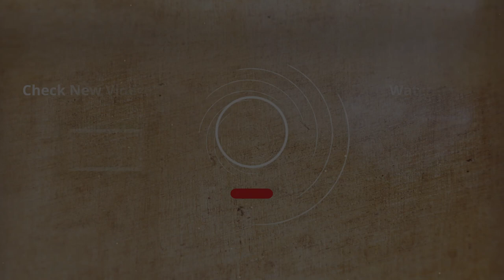Russian salad: Herring Under a Fur Coat | Authentic recipe with secret grandma tips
Detailed recipe for Herring Under a Fur Coat salad:
Herring in oil – 3-4 medium pieces (approx. 150-200 grams)
Potato - 1 pc
Beetroot – 2 small pcs or 1 medium size
Eggs – 2 medium size
Sour cream – 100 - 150 ml
Mayonnaise – 200 ml (with less vinegar percentage)
Salt – add to your liking
🔥💨 Cooking:
• Boil eggs, carrots, potato & beetroot.
✋Note: add salt after bringing water to boil for vegetables.
• Dice herring fillet & onion.
• Mix up mayonnaise with sour cream.
✋Note: sour cream is the perfect addition to mayonnaise because it helps cut down on some of that heavy and oily taste.
• Shred boiled veggies & eggs. Then layer all ingredients in the following order:
Potato
Onion
Herring
Carrot
Eggs
Beetroot
Layer a bit of mayonnaise & sour cream mixture. Then repeat the order once again.
✋Note: fork will help you with adjusting & forming your layers.
• Once done, top it all off with some more mayonnaise and sour cream mixture & garnish with shredded egg yolk and/or greens.
Prepare the Herring Under a Fur Coat salad a few hours before you plan on eating it and let your fridge do its magic. Just make sure not to leave any past 2 days chances are high for it to get spoiled. 😊 Bon Appetite!
👉👉🏼👉🏽👉🏾👉🏿Let us know what you think! We would love to hear your thoughts on our recipe and if we should try something else in our short cooking videos. ❤️❤️❤️

🙋🏻‍♂️ ABOUT US
Calm Cat Food - cooking recipes easy at home 🏡 Our main goal for having this channel is to make people closer to mama's cooking. Adulthood quite often is, parting us with our beloved family and forces us to start taking care of ourselves and mainly - our food. While young and, busy we do not have time for cooking and are left to miss that tasty mama's food. Well, we decided to share some simple Youtube tasty recipes that guaranty you feel back at home again. All the cooking recipes are very tasty and easy to cook.

🎣🥚GROCERIES USED IN THIS VIDEO:
Herring in oil
Sour cream
🍳🔪 KITCHEN TOOLS AND ACCESSORIES:
Electric stove

Подробный рецепт салата Селедка Под Шубой:
Селедка в масле - 3-4 средних кусочка (примерно 150-200 грамм)
Свекла - 2 маленьких шт. или 1 среднего размера
Яйца - 2 среднего размера
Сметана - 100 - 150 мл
Майонез - 200 мл (с меньшим процентным содержанием уксуса)
Соль - добавляем по вкусу
🔥💨 Приготовление:
• Отварите яйца, морковь, картофель и свеклу.
✋Примечание: добавляйте соль после того, как доведете воду до кипения для овощей.
• Филе сельди и лук нарезать кубиками.
• Смешайте майонез со сметаной.
✋Примечание: сметана - прекрасное дополнение к майонезу, она помогает смягчить жирный и тяжелый вкус майонеза.
• Натрите вареные овощи и яйца на терке. Затем выложите все ингредиенты в следующем порядке:
Картофель
Лук
Сельдь
Морковь
Яйца
Свекла
Добавьте немного микса из майонеза и сметаны. Затем повторите все еще раз.
✋Примечание: вилка поможет вам с формировкой и выравниванием слоев.
• После этого покройте все сметанно-майонезной смесью и украсьте тертым яичным желтком и / или зеленью.
Приготовьте селедку под шубой за несколько часов до подачи, и пусть ваш холодильник творит свое чудо дав салату настояться. Не позволяйте салату простаивать более двух дней, он просто-напросто испортится. 😊 Приятного аппетита!
👉👉🏼👉🏽👉🏾👉🏿Дайте нам знать, что вы думаете о нашем блюде! Мы будем рады получить ваши комментарии о рецепте. Или, пожелания опробовать другие рецепты в наших кулинарных видео. ❤️❤️❤️